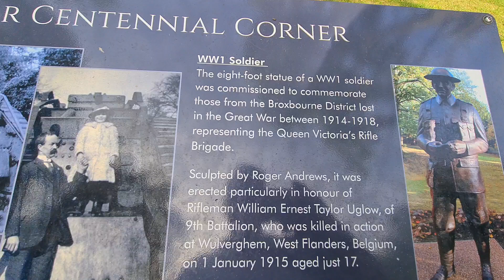Adventures of Max Vo 18 Pt 19